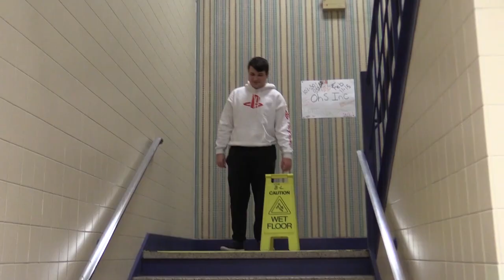Fastrac - Ligmorphous B. (Ft. Lil Spigot)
Wow, that's really cool